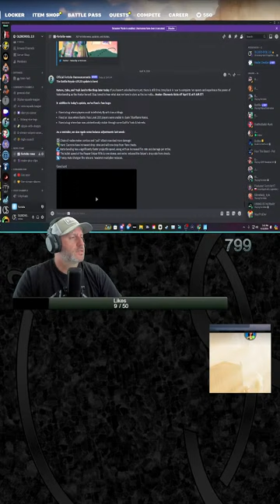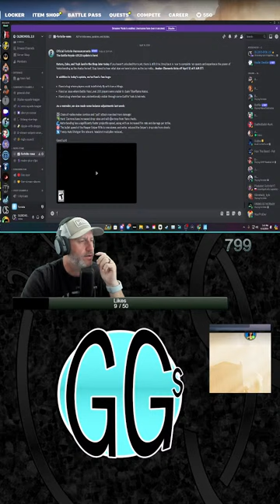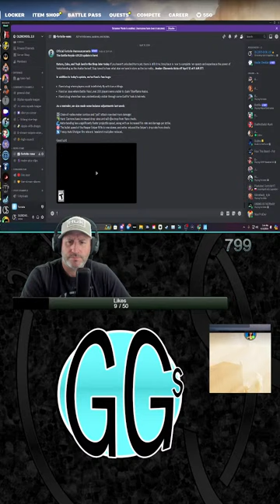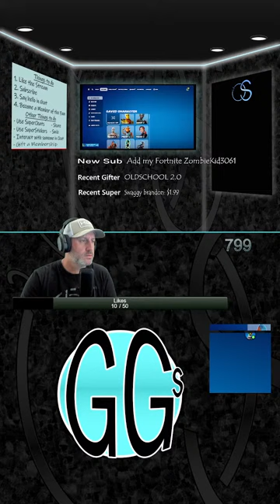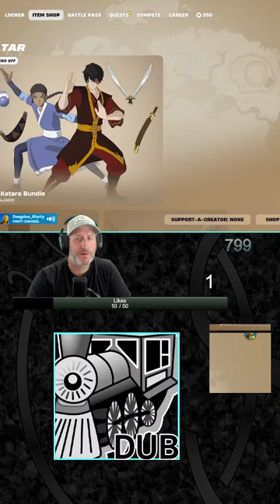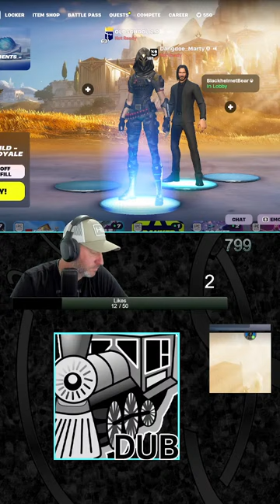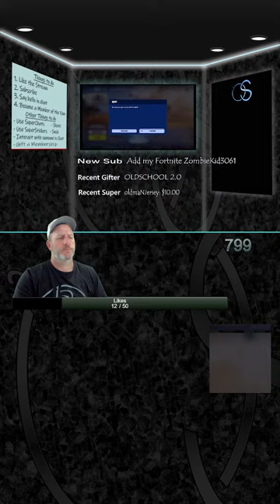Get it together - and see what's happening | Fortnite | Dub Train Standing by.